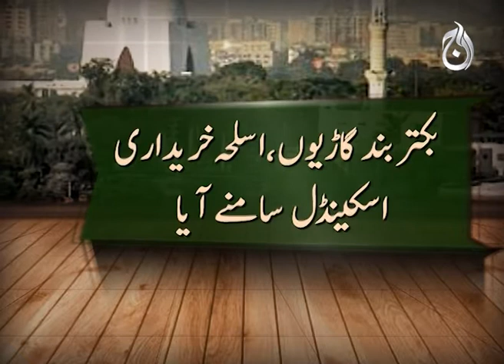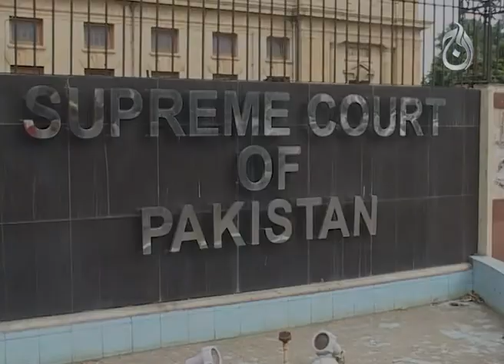Sindh Govt toughest For Govt Officials